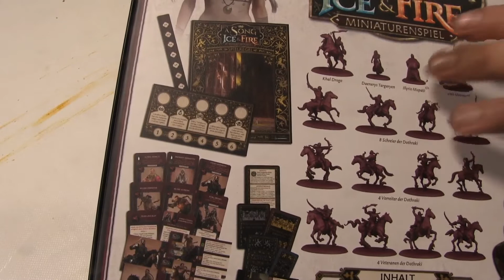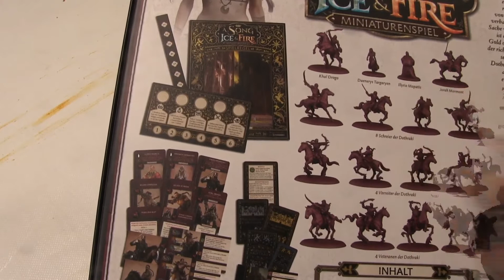Warpgeflüster Spezial: Targaryan Starter Unboxing | Spielebude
Den Starter und mehr von A Song of Ice and Fire bekommst Du

Wenn Dir dir Videos gefallen und Du den Kanal gerne unterstützen möchtest, dann kannst Du das auf folgenden Wegen machen:

Du möchtest gerne live auf Twitch dabei sein?

Die schicken Missionzielmarker und einige der Geländeteile bekommt Ihr in der Geländefabrik